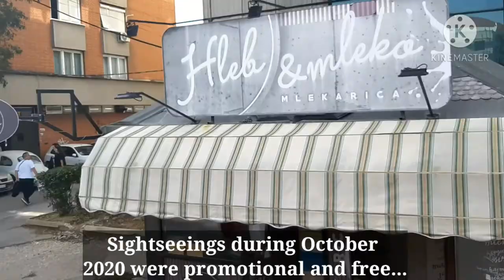PANORAMIC CITY TOUR of the city of NIŠ, SERBIA (subtitled)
All above description and filmed material are only our expressions and personal experience for fun purposes only. For more detailed and precise information, please contact the owner.

The Road Trip Family was bus sightseeing the city of Nis on the 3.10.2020.